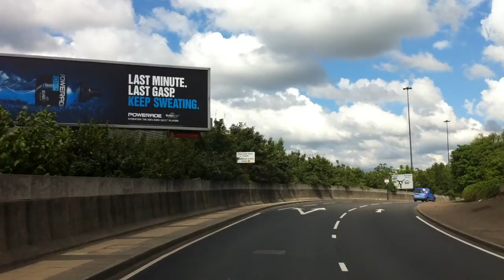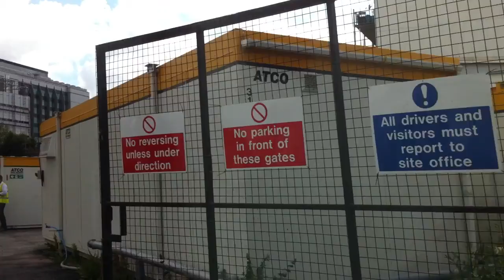London streets (94.) - Poplar (E14)